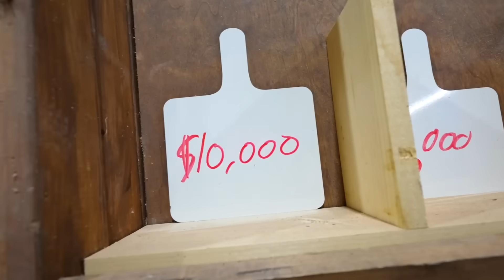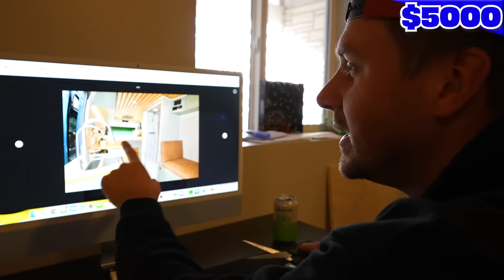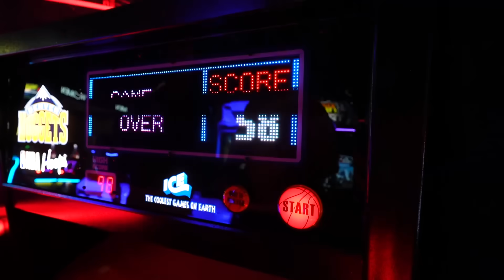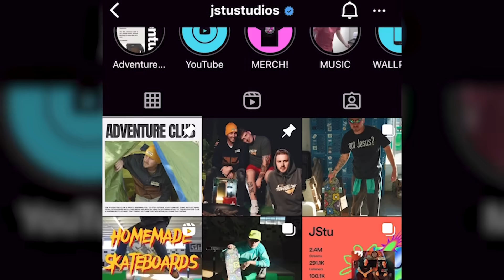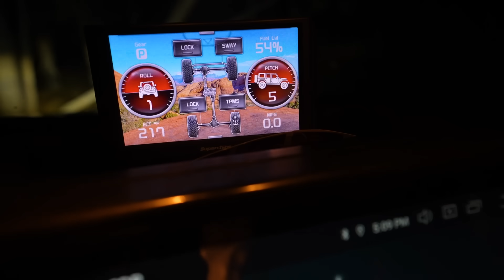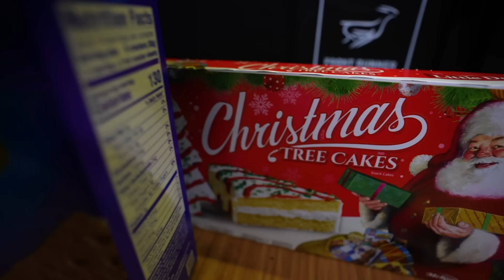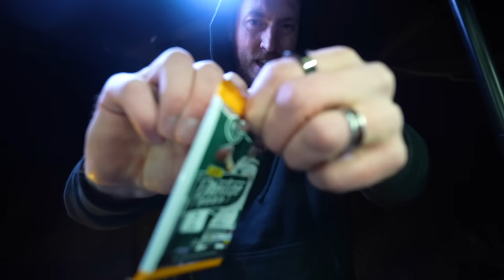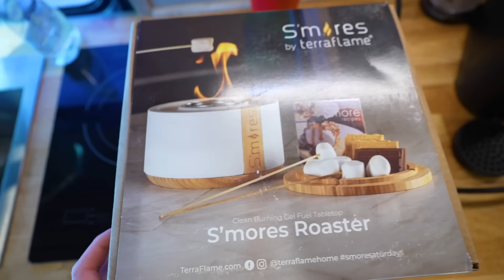$100 vs $10,000 Car Camping! *Budget Challenge*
$10 vs $10,000 Car Camping! *Budget Challenge*